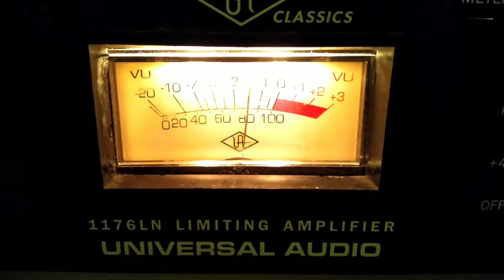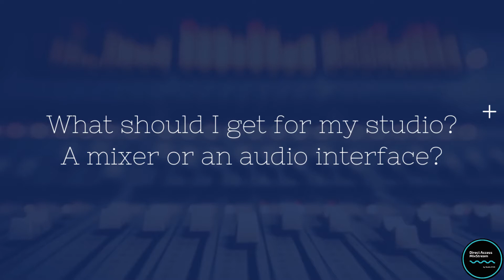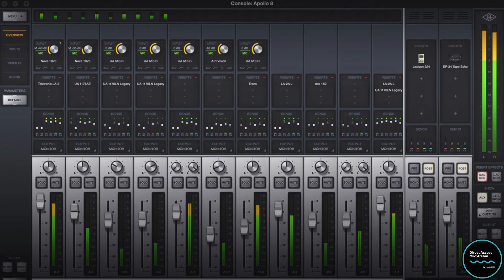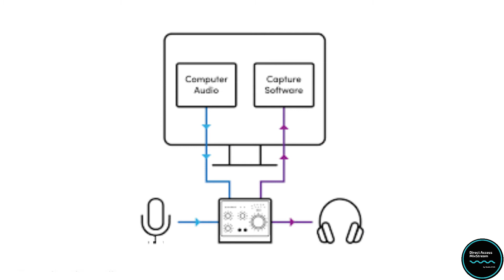Weekly Update Wednesdays #78 : Should I Get A Mixer or Audio Interface?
WUW keeps viewers up to date with the latest news about the channel and studio activities and answers questions from our community members.

An audio interface is the central working piece of any computer based studio. Should you be getting a standalone audio interface or a mixer with built-in audio interface capabilities?